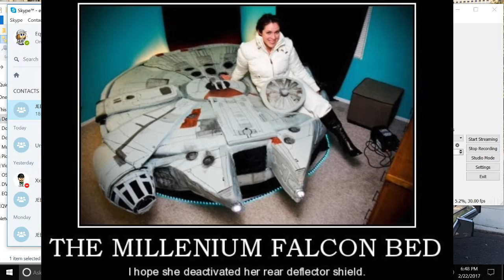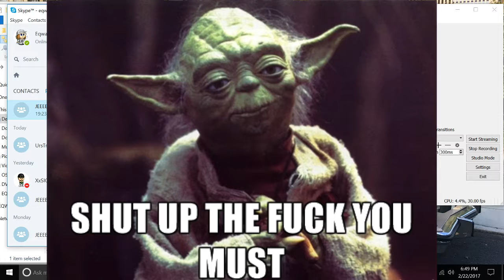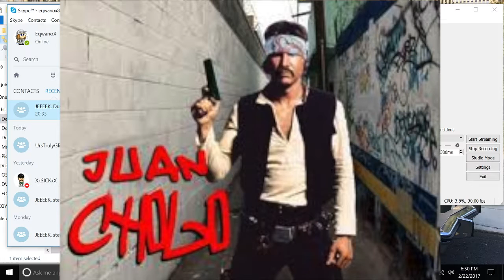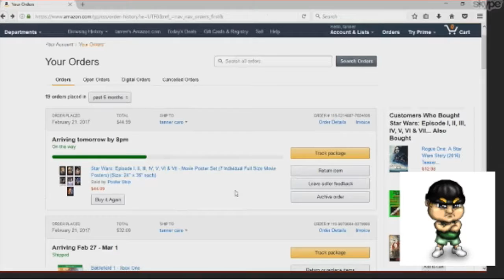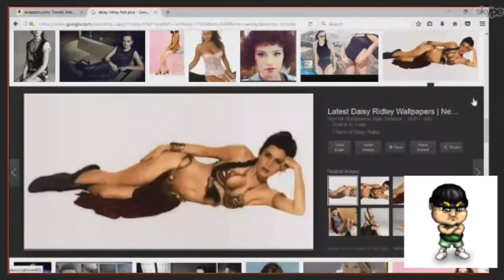StarWars the Force Awakens review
we debate the star wars franchises and shit that sucks about the new movies